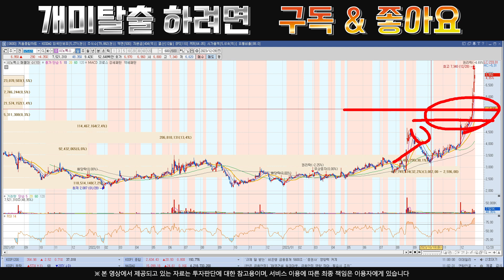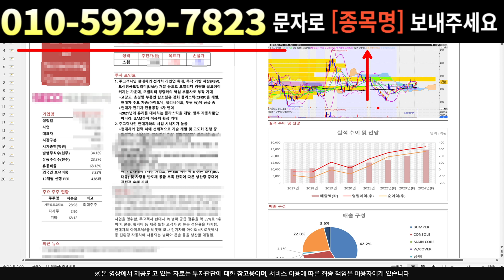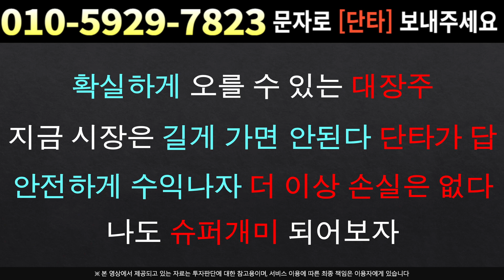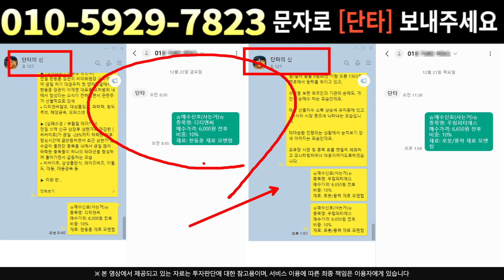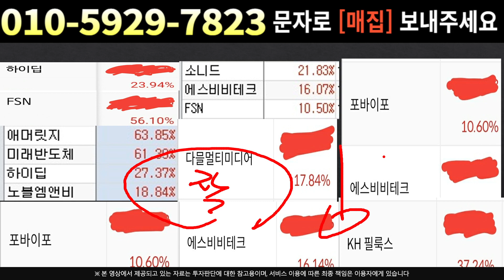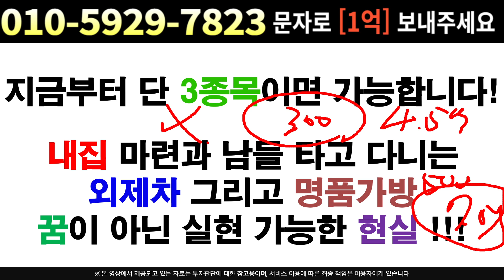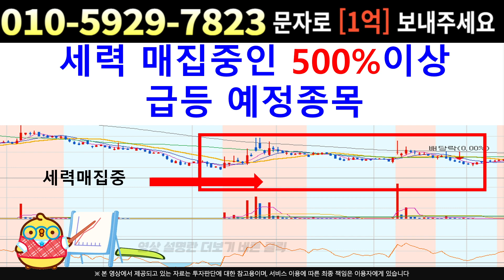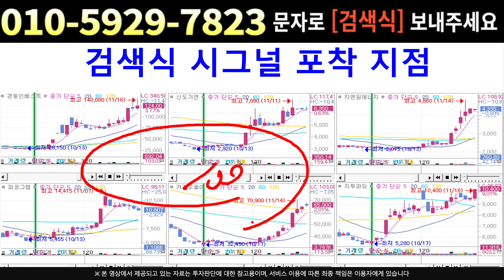[주식]시노펙스 - 난리났다 '여기' 뚫으면 폭등 인수이슈를 마침 터트리네요